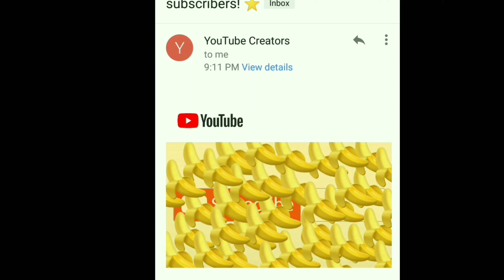1k subscribers THANK YOU!!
tuloy tuloy lng ang pgkabogs PARA SA PUSO💓😉